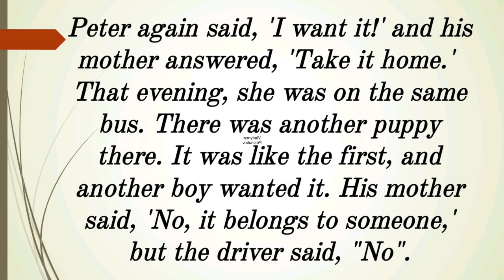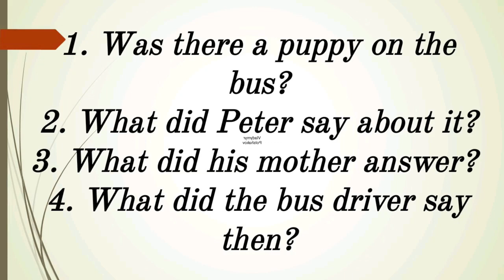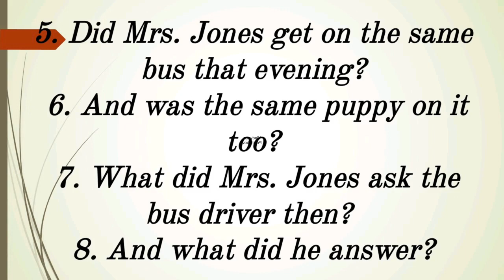Learn (90) and listen English through audio-text "Puppies🐶🐶🐶"